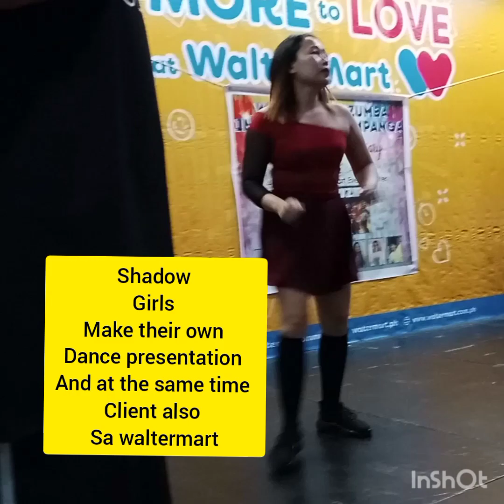waltermart zumba instructors pampanga 3rd year anniversary part 3 || Dancing myra vlog